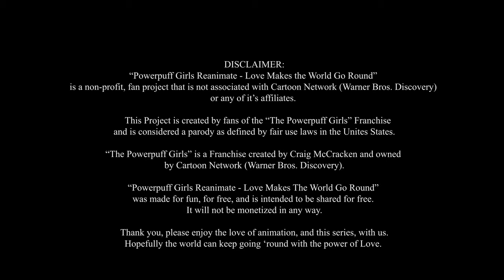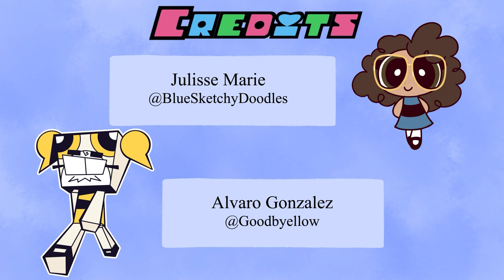PowerPuff Girls Reanimate - 'Love Makes The World Go Round'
After a long stride this project is finally completed! Thank you to the wonderfully talented animators who helped bring this passion project to life! Please consider supporting the participants on their socials and checking out their websites! Also thank you to my fellow hosts Tina Maria Kouridakis and Courteney Rodriguez!

BIG thank you to Craig McCracken and the PPG Team for creating our pint-sized heroes and inspiring multiple generations of artists and fans 💗

is a non-profit, fan project that is not associated with Cartoon Network (Warner Bros. The Powerpuff Girls" is a Franchise created by Craig McCracken and owned by Cartoon Network (Warner Bros. Discovery). There is no compensation for this project and was made for free and intended to be shared for free.